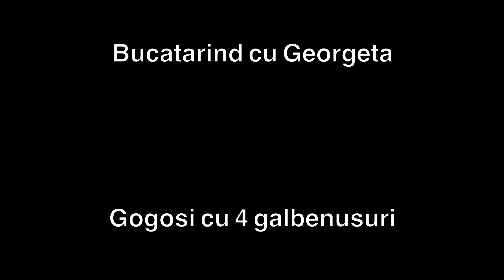Gogosi cu patru galbenusuri- dupa ce le vei face asa nu vei mai schimba reteta! #522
Pentru aceste gogosi am framantat si dospit aluatul cu masina de facut paine dar poate fi framantat la fel de bine si la mana sau cu robotul.
Reteta este:
- 4 galbenusuri
- 200 ml de lapte
- 7 g de drojdie uscata
- o lingurita rasa cu sare
- 2 linguri cu zahar
- 2 plicuri de zahar vanilat
- 50 g de unt topit si racit
- 450 g de faina plus- minus una, doua linguri
- aproximativ 500 ml de ulei pentru prajit
- 2- 3 linguri de zahar tos